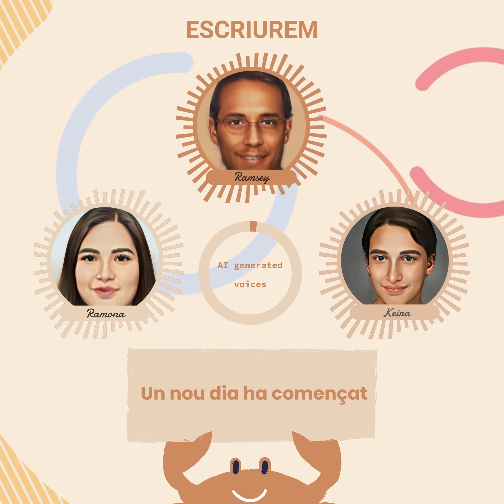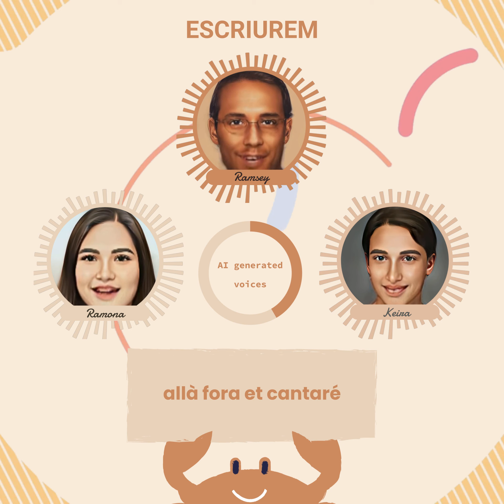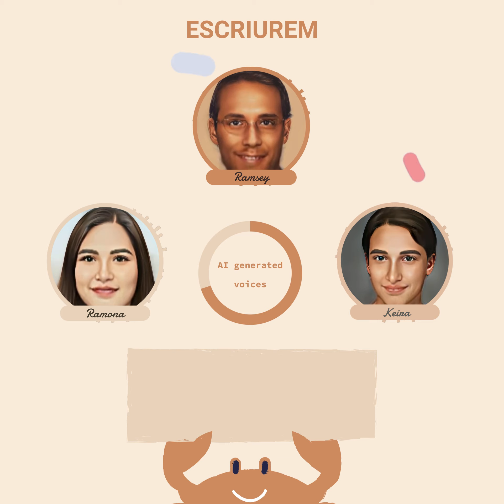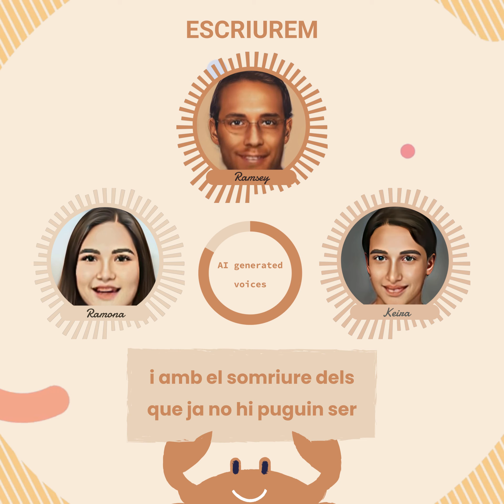Miki Núñez - Escriurem (arr. Arnau Ferrer)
Arranjament a tres veus per a coral mixta de la cançó Escriurem, de Miki Núñez. Veus i imatges generades amb IA.

📝 INFORMACIÓ 📝

Arranjament per a coral mixta de la popular cançó de rock català "Escriurem", de l'artista Miki Núñez.

🧑 Ramsey, Keira i Ramona són els cantants d'aquest vídeo. Són tres personatges creats íntegrament a través d'intel·ligència artificial. El seu propòsit és ajudar-me a mostrar els arranjaments que vaig creant.

🛒 Tant la partitura com la base musical estan disponibles a la botiga de la meva pàgina web i a la pàgina de l'Aixeta.

💧 La creació del contingut d'aquest vídeo ha sigut possible gràcies a la col·laboració dels mecenes de l'Aixeta. L'Aixeta és una plataforma de micromecenatge per a artistes en català. Funciona a través de subscripcions: els mecenes realitzen donatius mensuals a canvi de recompenses de l'artista. Considera fer-te mecenes si t'agrada el que publico i em vols donar una empenta per fer realitat els meus projectes musicals.

🌐 XARXES 🌐